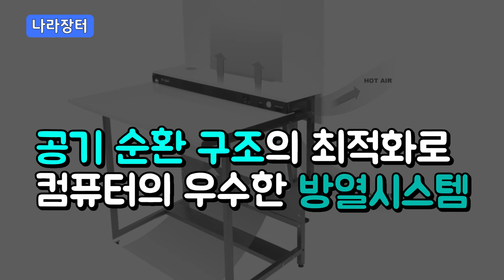인체 공학 시스템 컴퓨터 책상 / 라하트 [벤처나라 아이디어 상품]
[벤처나라 아이디어 상품] 컴퓨터 시스템 책상 '라하트'

독립 냉각 기능으 토해 여러대의 책상을 연결해서 사용할 때 방열 성능이 우수합니다
사용자 피로도를 완화하기 위한 인체공학적 각도

 라하트는 컴퓨터책상 방열시스템 및 컴퓨터 본체를 책상과 일체화 시켜 공간의 효율성을 극대화한 새로운 형태의 컴퓨터책상 개발 기업입니다.